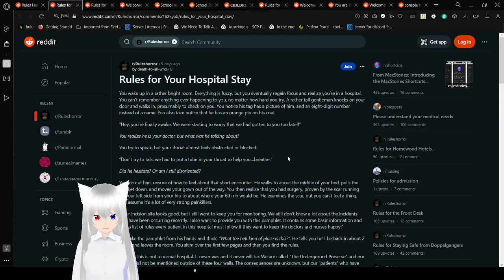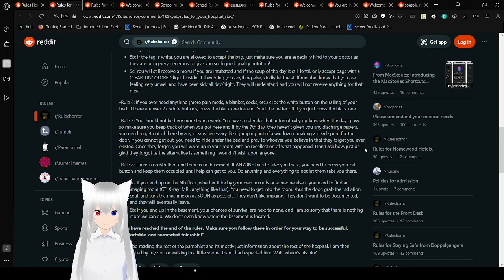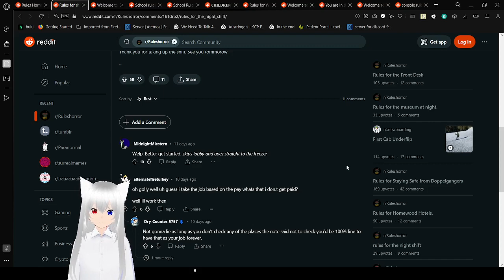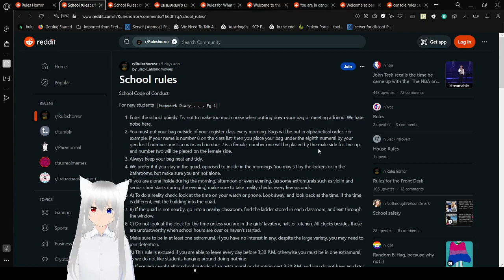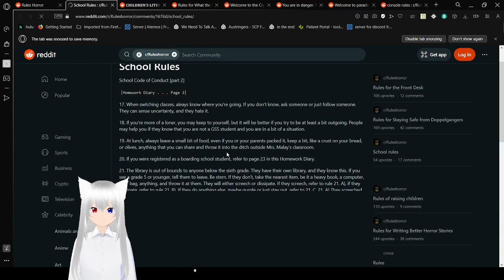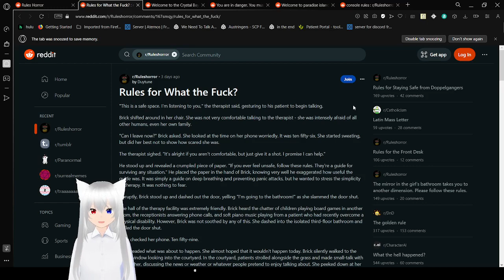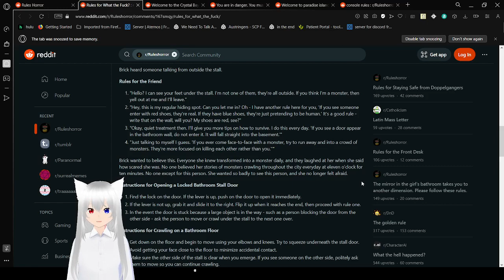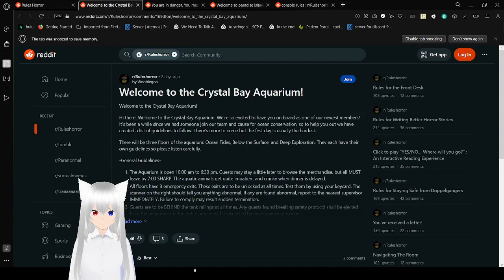Haku reads about all the rules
so many rules